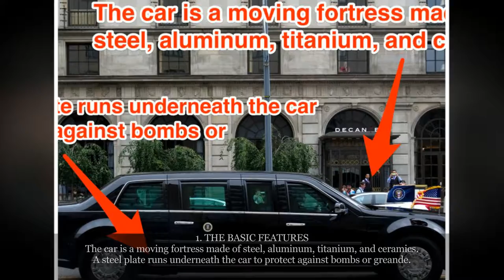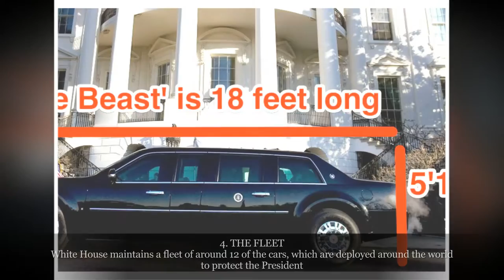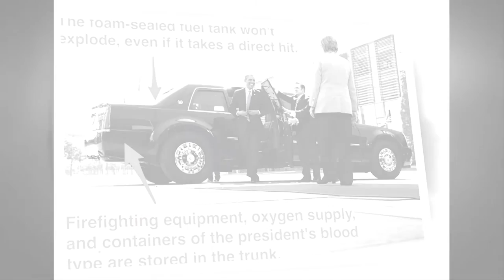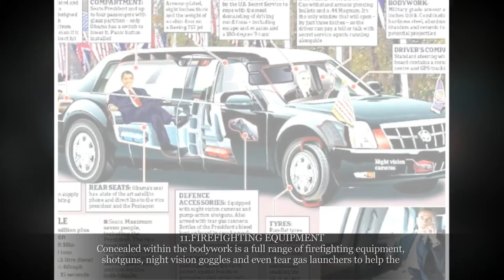TOP 11 FACTS ABOUT DONALD TRUMP'S PRESIDENTIAL ARMOURED CAR "THE BEAST"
Meanwhile the president-elect’s brand new state limousine, nicknamed The Beast, is almost ready. Let us take a look at it.

Here are some features of this upgraded car…

Designed from the ground up by the Secret Service, the $US1.5 million “Cadillac One,” aka “The Beast,” is a moving fortress impenetrable by bullets and bombs.

According to reports, the president has 12 identical limos in rotation and, when not in use, they’re parked in the basement of the Secret Service’s headquarters and are under 24-hour surveillance.